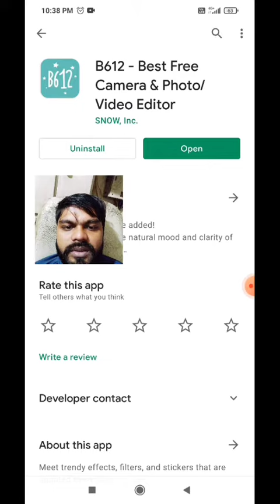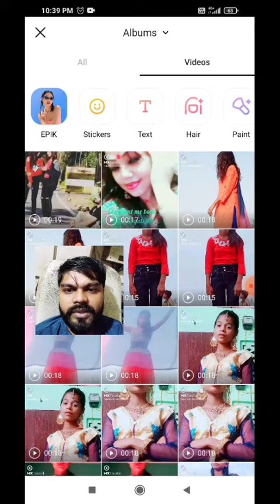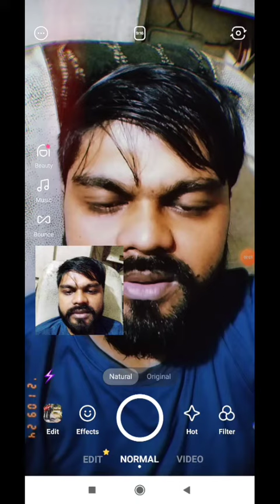B612 Video Editor review |How to use b612 Editor app